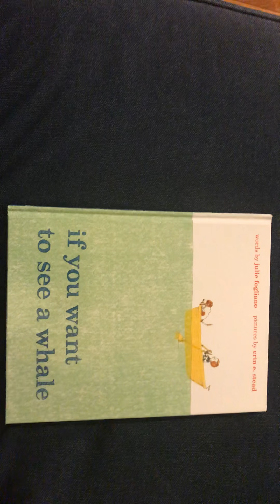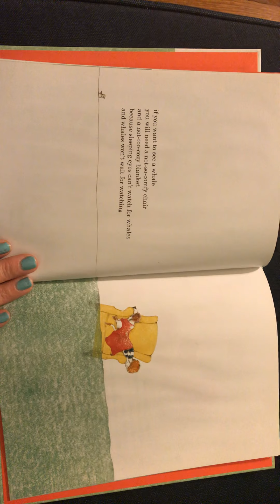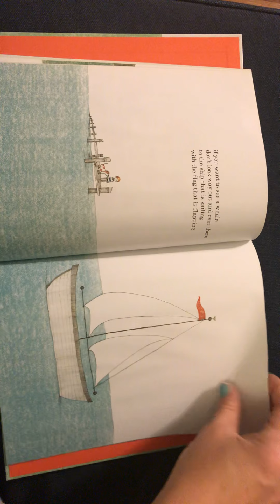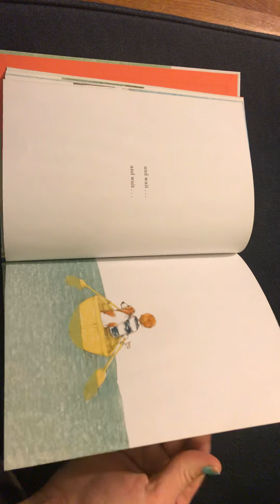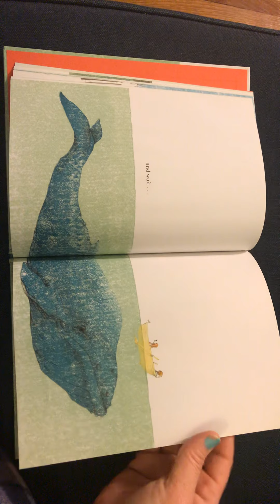Ms Anna Reads “If You Want to See a Whale”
Ms Anna is missing the beach, so we will be reading a book about beach things.